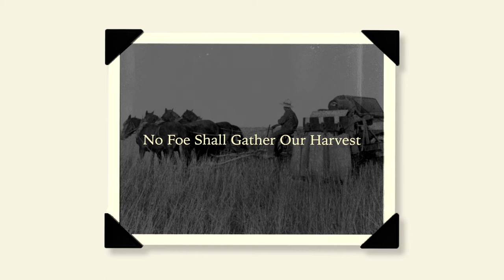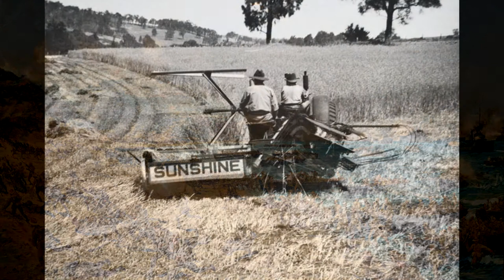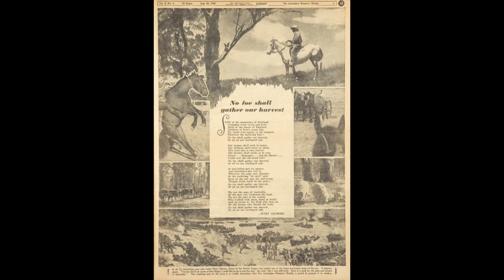No Foe Shall Gather Our Harvest - Poem by Mary Gilmore (1940) Music by Maggie Somerville (2014)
Poem by Mary Gilmore (1940)

The Musicians:
Maggie Somerville: vocals, mandolin
Sam Lemann: guitar, mandolin
Catherine Leslie: violin, viola
Christine Middleton: harp
David Billings: bass, keyboard

Recorded at Stick Studio in Kalorama (Melbourne)
Video design:  Jin Wang

With special thanks to Stephen Whiteside